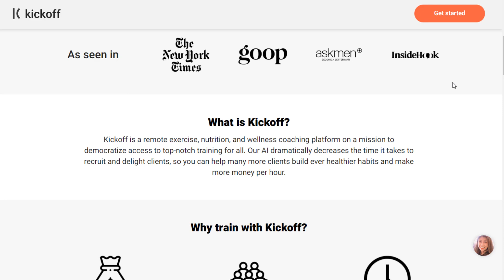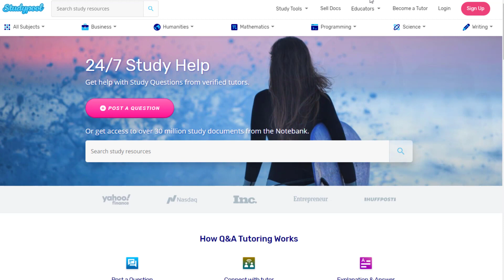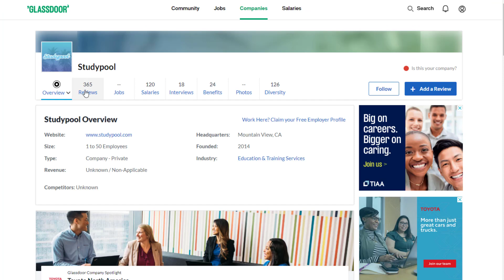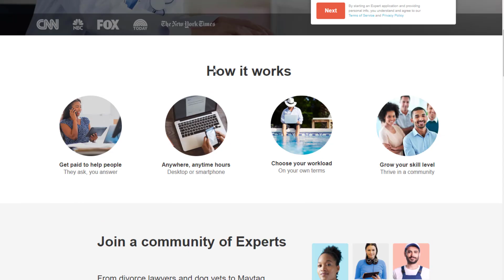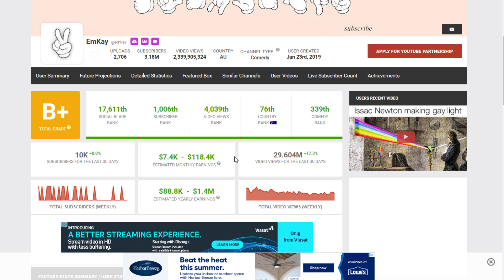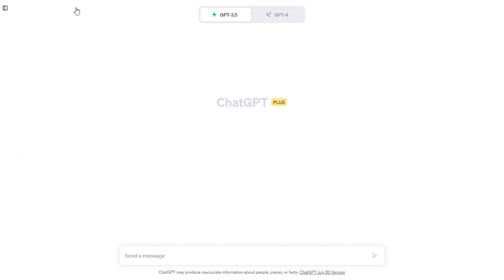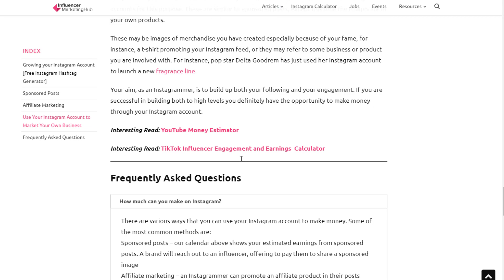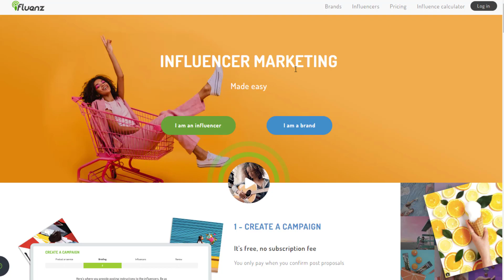5 Side Hustles Ideas That Can Make You $7,500/Month Online 2023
LET’S CONNECT!

TIMESTAMPS:
00:00 Intro
00:10 Hustle 1
02:47 Hustle 2
05:13 Hustle 3
07:58 Hustle 4
12:19 Hustle 5